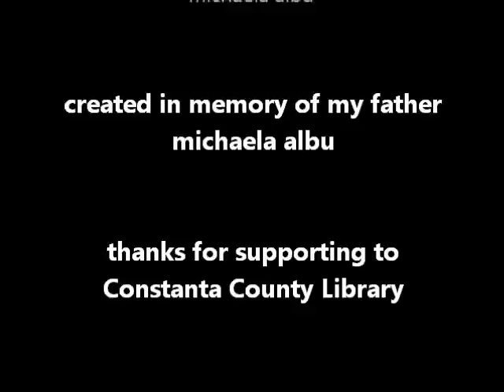O viata de un secol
Cursul Povestiri Digitale organizat de Biblioteca Judeteana Constanta si Fundatia Progress autor Michaela Albu